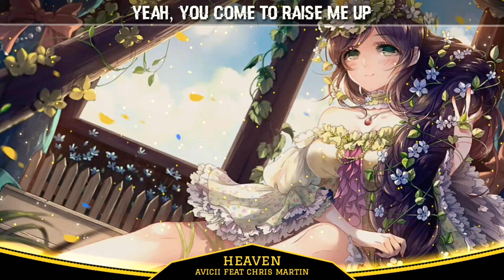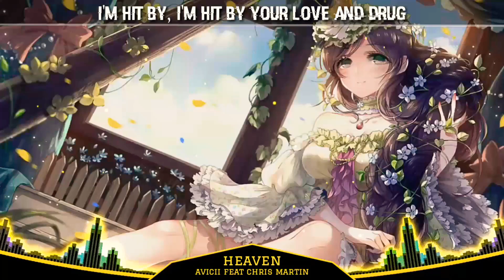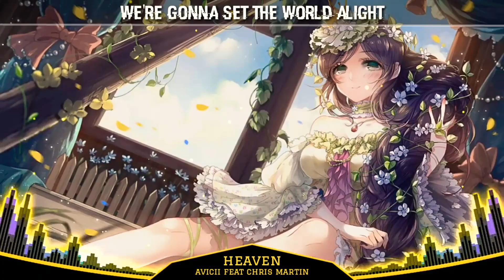Nightcore - Heaven (Avicii feat Chris Martin) - (Lyrics)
• Song                      : Heaven
• Original Artist (s) : Avicii feat Chris Martin
GO FOLLOW THE ARTIST (S)

• For the artist of the picture and original creator of the song
Notify and send a message to our email above whenever you want us to remove the video or give us a few links so we can give you a proper credit that you deserved.